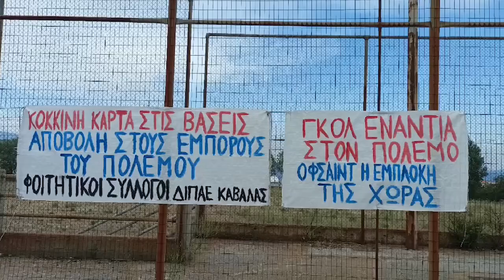Φοιτητικοί σύλλογοι ΔΙΠΑΕ Καβάλας: Με μεγάλη συμμετοχή το αντιπολεμικό τουρνουά ποδόσφαιρο